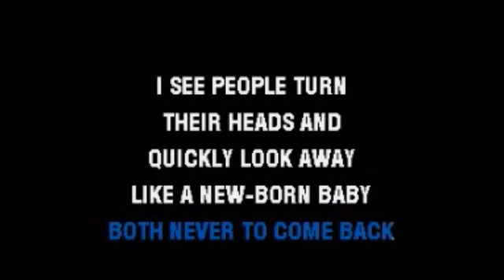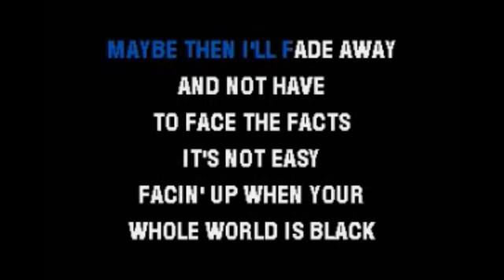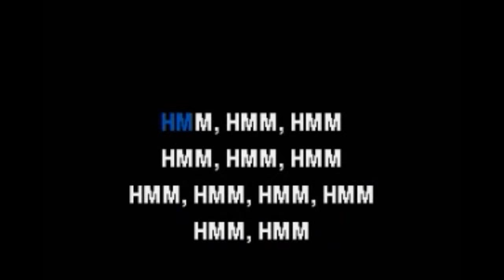The Rolling Stones - Paint It Black (karaoke)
Se edito la pista y vídeo obtenidas en forma separada de fuentes independientes.